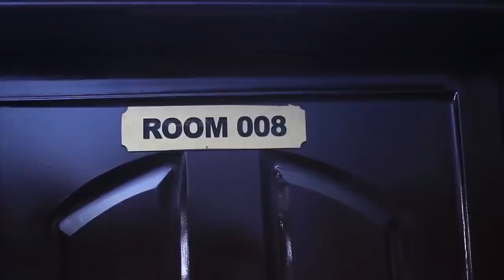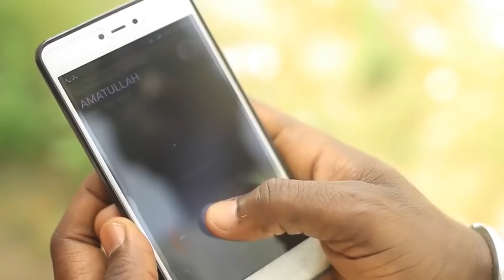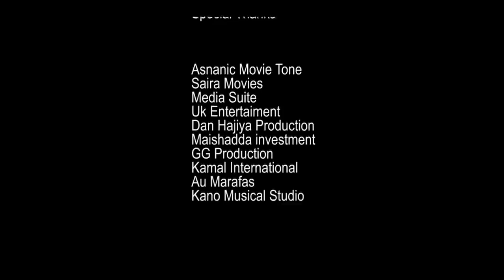Sani Sadiq ya rasa ransa ga mai aikin gidan matarsa ​​lokacin da ba ta nan - Hausa Movies 2021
AMATULLAH